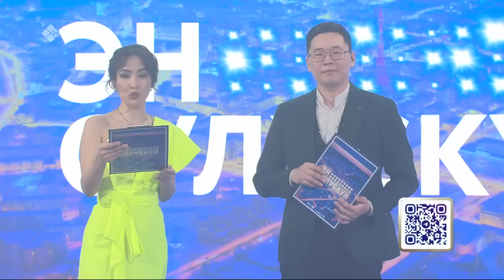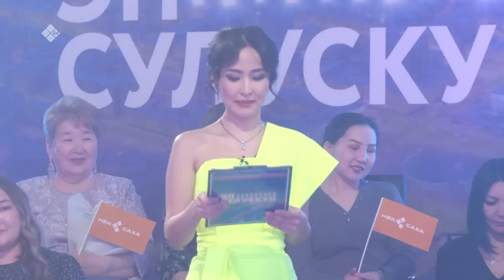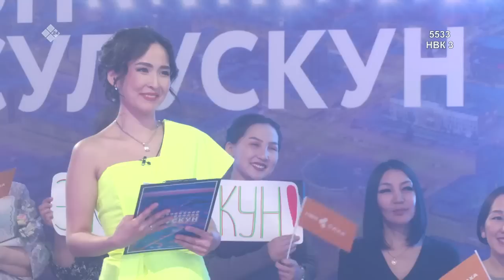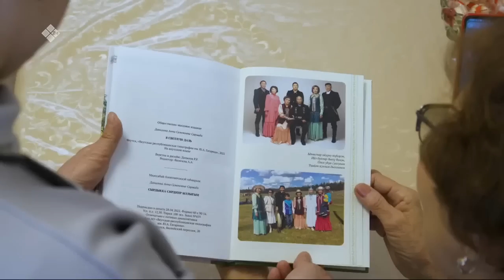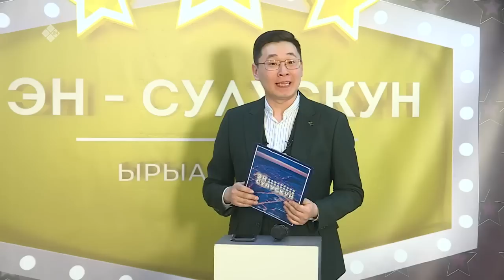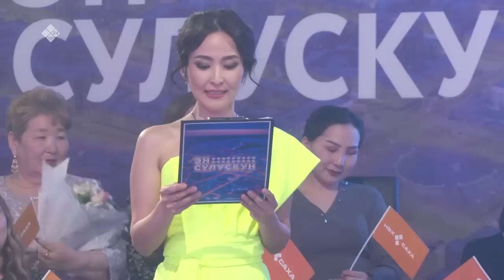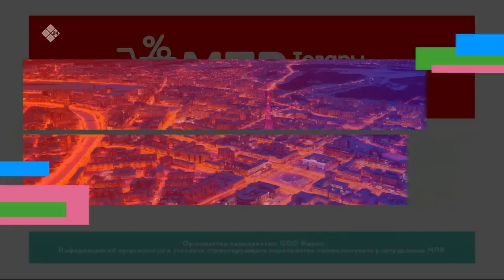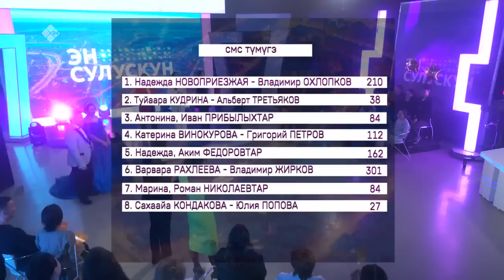«Эн сулускун!» (08.04.23)